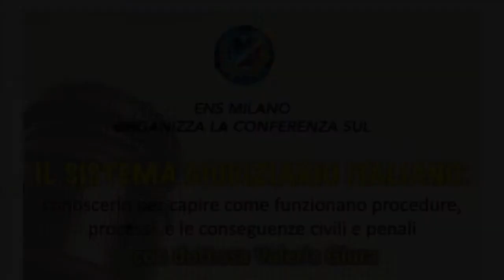02/20 conferenza 14 marzo crediti formativi